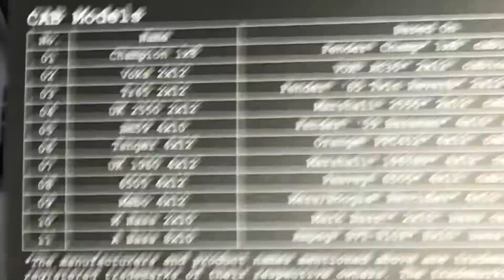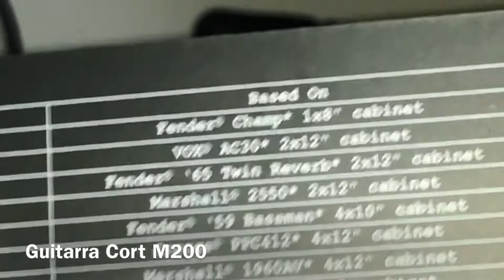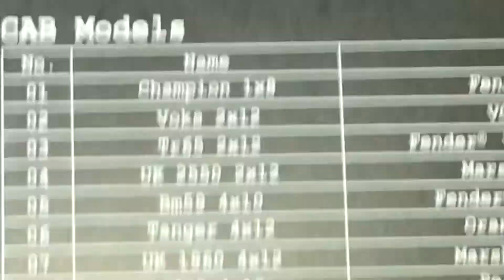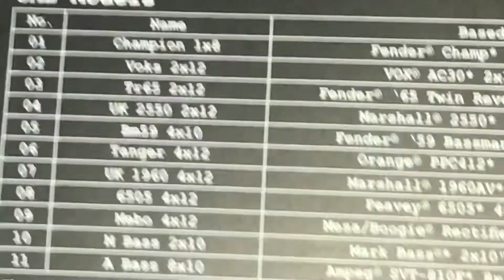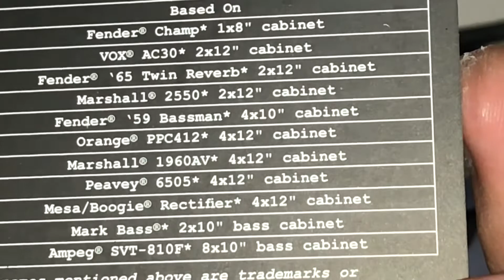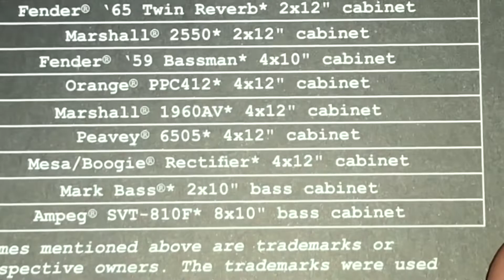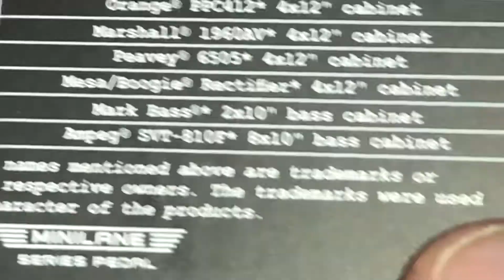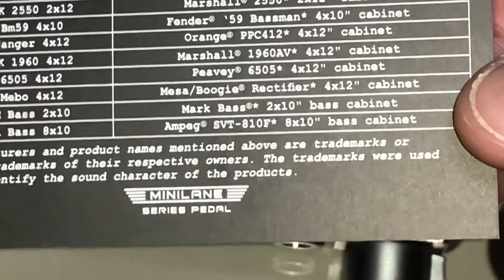Sonic IR - Teste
O Sonicake Sonic IR é um carregador de Impulse response de gabinetes de guitarras e baixo.

Já vem de fábrica com 11. Mas tu podes carregar outros 11 bastando baixar o OR, conectar o pedal (ligando na fonte de 9V) no computador e copiar e colar como se fosse um pendrive.

Quando não puder gravar com meu amplificador, essa é a saída.